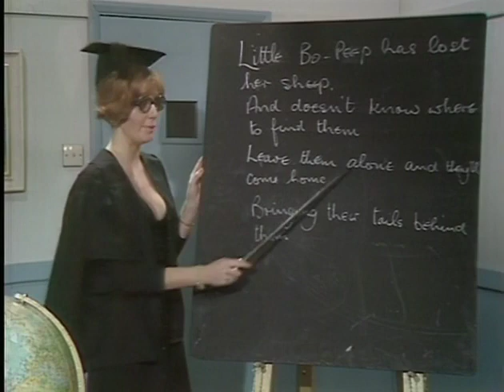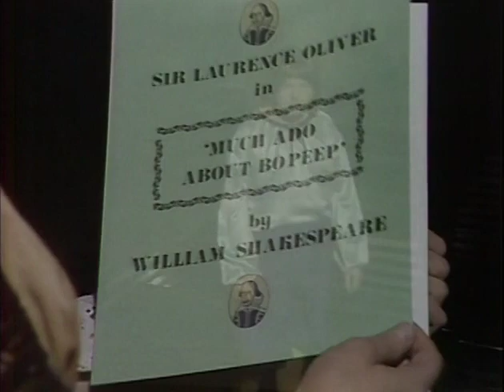Benny Hill Show - The Naughty Early Years Ep 8 (1972 to 1974) - Highlights Castle Channel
Benny Hill Show - The Naughty Early Years Ep 8 (1972 to 1974)
Highlights Castle Channel